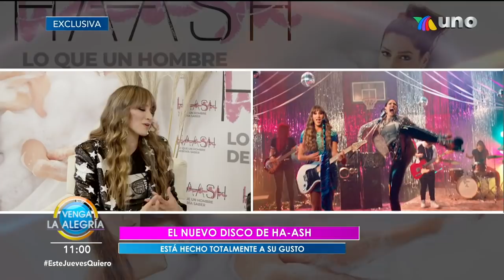¡Ha-Ash aclaró todos los rumores que las rodean! ¿Están por llegar a TV Azteca? | Venga La Alegría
Ha-Ash habló EN EXCLUSIVA con Venga La Alegría para contarnos más de sus próximos planes y todos los rumores que rodea al dúo musical.